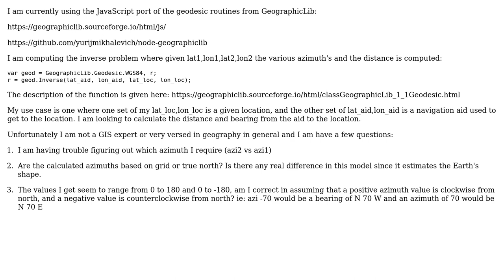GIS: Using azimuths and bearings in GeographicLib?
With thanks & praise to God, and with thanks to the many people who have made this project possible! | Content (except music & images) licensed under CC BY-SA | Music | Images & others | With thanks to user PolyGeo user Guy user cffk and the Stack Exchange Network Trademarks are property of their respective owners. You are responsible for your own actions.